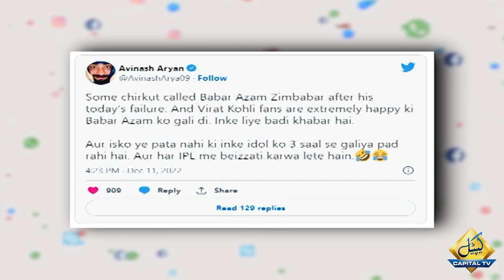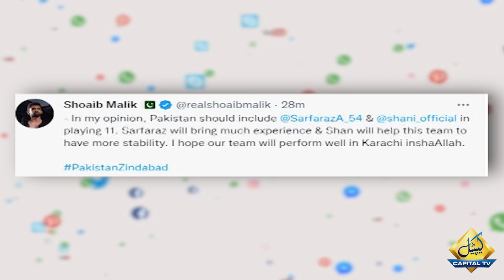Indian Journalist Came in Favor of Pakistan Cricket Team | Sports News | Capital Sports